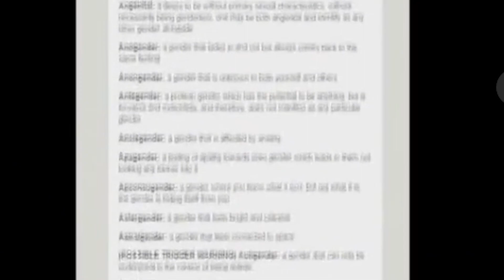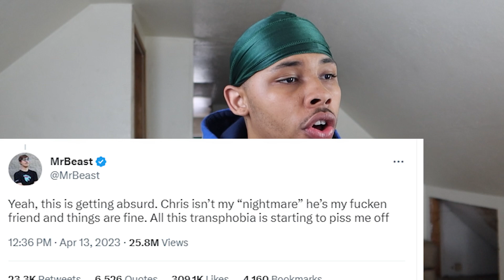CHRIS TYSON DESERVED THIS.... Mr Beast BFF is DONE.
in this video we gave our opinion and reacted to all the chris tyson drama, it  was viral on twitter that last few days and we decided to hop in and give some input in a formally commentary fashion enjoy your day and be happy!
: D